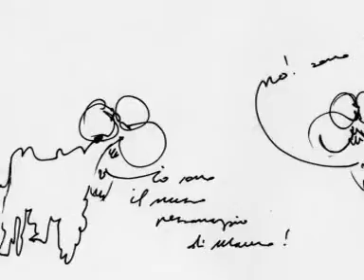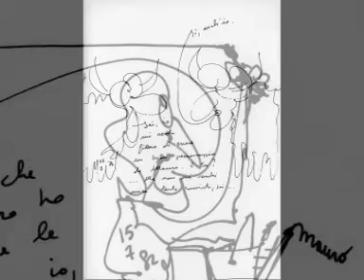Divertimento grafico 1982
Disegni e musica di Mauro Pecchioli
Montaggio con Videoporama su Ubuntu